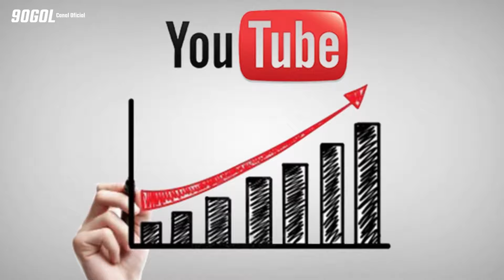Cristiano Ronaldo y el tremendo regalo del 2024, Jadon Sancho al Borussia Dortmund, Jenni y Rubiales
🧩 Gracias